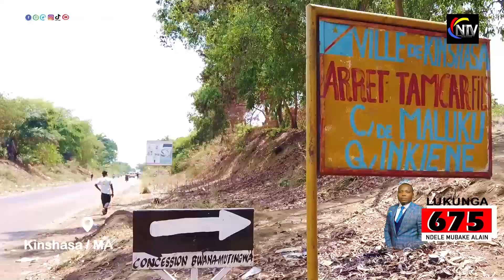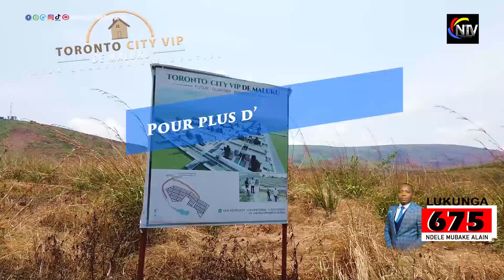URGENT:KANKIENZA ALONGOLI P.OLANGI ATIE LISUSU EJIBA YA MAMPIA,NANI AKOSI MUNINGA?OYO PRIÈRE NINI💔